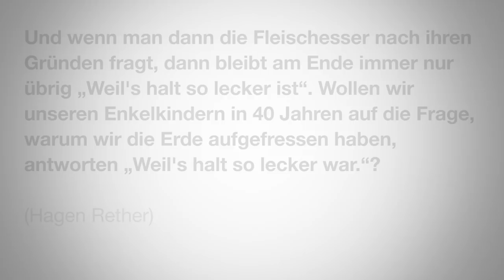Hey Veganer, auf vielen Agrarflächen kann man nur Viehfutter anbauen.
Viele Agrarflächen sind nicht zum Anbau von Nahrung geeignet und können nur für Tierfutter verwendet werden. Stimmt das?

BT-Drs.  17/10054: „Förderung des Anbaus von Leguminosen in Deutschland und  Europa“. Bundestagsdrucksache 17/10054 vom 20. Juni 2012.
von  Braun, Joachim / Qaim, Matin (2009): „Herausforderungen der weltweiten

Lebensmittelversorgung: Verantwortung und Chancen für die deutsche  Landwirtschaft“. Frankfurt am Main: Landwirtschaftliche Rentenbank.

Haber, Wolfgang / Salzwedel, Jürgen (1992): „Umweltprobleme der Landwirtschaft“. Stuttgart: Metzler-Poeschel.

Hannappel,  Stephan / Groeneweg, Jost / Zühlke, Sebastian (2014): „Antibiotika und  Antiparasitika im Grundwasser unter Standorten mit hoher  Viehbesatzdichte“. Texte 27/2014, Dessau-Roßlau: Umweltbundesamt.

Hartman,  Glen L. / West, Ellen D. / Herman, Theresa K. (2011): „Crops that feed  the World. Soybean – worldwide production, use, and constraints caused  by pathogens and pests“. Food Security, 3(1): 5–17,  doi:10.1007/s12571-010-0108-x.

Hirschfeld,  Jesko et al. (2008): Klimawirkungen der Landwirtschaft in Deutschland.  Schriftenreihe des IÖW 186/08, Berlin: Institut für ökologische  Wirtschaftsforschung.

IPCC  (2013). „Climate change 2013: The physical science basis.“ Working  group I contribution to the 5th IPCC assessment report. Cambridge/New  York: Cambridge Univ. Press.

Kirchgeßner, Manfred (2008): Tierernährung. 12. Aufl., Frankfurt: DLG-Verlag.

LfL  (2013): Gruber Tabelle zur Fütterung in der Rindermast.  LfL-Information, 18. Aufl., Freising-Weihenstephan: Bayerische  Landesanstalt für Landwirtschaft (LfL).

Meier,  Toni / Christen, Olaf (2013): „Environmental impacts of dietary  recommendations and dietary styles: Germany as an example“.  Environmental science & technology, 47(2):877–88,  doi:10.1021/es302152v.

Pimentel,  David / Pimentel, Marcia (2003): „Sustainability of meat-based and  plant-based diets and the environment“. Am J Clin Nutr, 78(3S): 660–3.

Rockström, Johan et al. (2009): „A safe operating space for humanity“. Nature, 461(7263): 472–5, doi:10.1038/461472a.

Schlatzer,  Martin (2010): Tierproduktion und Klimawandel: Ein wissenschaftlicher  Diskurs zum Einfluss der Ernährung auf Umwelt und Klima. 2. Aufl., Wien:  Lit-Verlag.
Statistisches Bundesamt (2013): Flächenbelegung von Ernährungsgütern, 2010.

Steinfeld, Henning et al. (2006): Livestock’s long shadow. Rom: Food and Agriculture Organization of the United Nations (FAO).

UBA  (2012): „Globale Landflächen und Biomasse nachhaltig und  ressourcenschonend nutzen“. UBA-Positionspapier, Dessau-Roßlau:  Umweltbundesamt (UBA).

WHO (2014): „Antimicrobial Resistance. Global Report on surveillance.“ Genf: Weltgesundheitsorganisation (WHO). S. 59–62.

Wilcke,  Wolfgang / Döhler, Helmut (1995): Schwermetalle in der Landwirtschaft.  Quelle, Flüsse, Verbleib. Arbeitspapier 217, Darmstadt: Kuratorium für  Technik und Bauwesen in der Landwirtschaft (KTBL).

Wissenschaftlicher  Beirat für Agrarpolitik (2015): „Wege zu einer gesellschaftlich  akzeptierten Nutztierhaltung“. Gutachten. Berlin: Bundesministerium für  Ernährung und Landwirtschaft.